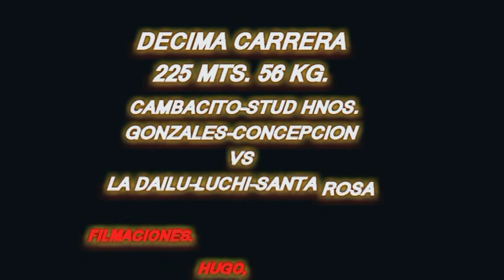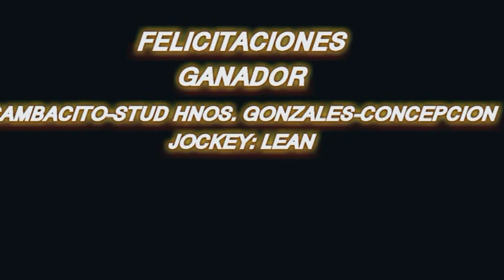CAMBACITO Hípico La Unión Santa Rosa Ctes 09 10 22